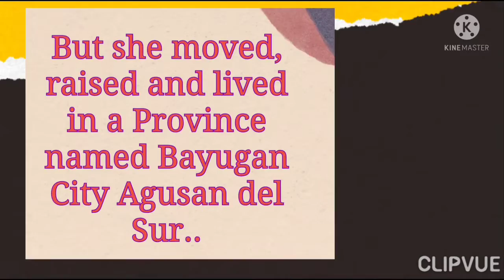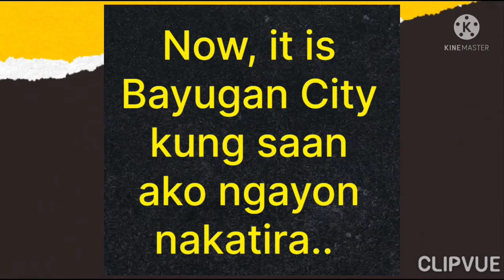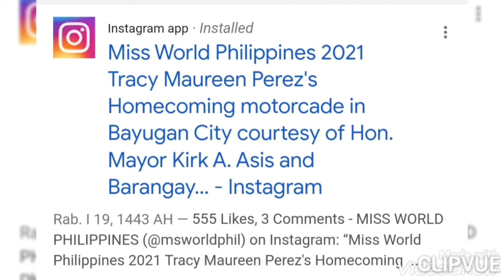Mga BAGAY BAGAY tungkol kay TRACY PEREZ! Taga-BAYUGAN CITY sya KAGAYA ko! MARYGRACE in BAYUGAN!